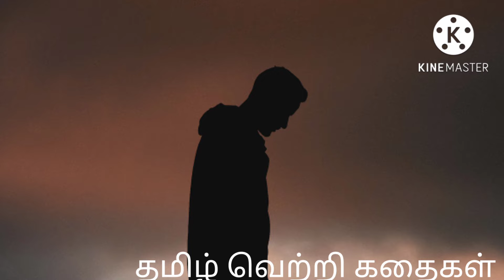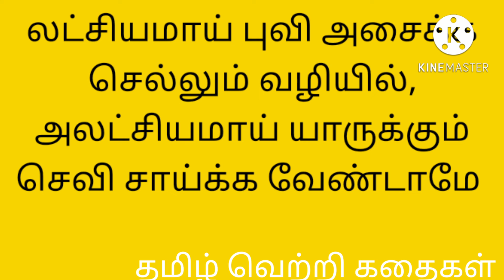சிறுத்தை வேட்டை@தமிழ்வெற்றிகதைகள்/பயம் உனை துரத்தாமல் இருக்க இது ஒன்றே வழிtamilmotivationalstory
This channel contains motivational stories. These stories may change your negative life style and lead you to positivity.
      இந்த சேனல் உங்களுக்கு கதைகள் மூலமாக உங்கள் வாழ்வை முன்னேற்ற பாதையில் கொண்டு செல்ல ஒரு முயற்சி. குழப்பம் நிறைந்த சூழலில் இந்த கதைகள் உங்களுக்கு மனத் தெளிவை கொடுக்கும். தோல்வி வரும் சூழலில் இந்த கதைகள் உங்களுக்கு மனத் தெளிவை கொடுக்கும். எனவே இந்த சேனலில் உங்கள் வாழ்வை வெற்றி பாதைக்கு இட்டுச் செல்லும் கதைகள் மட்டுமே இருக்கும்.

எப்போதும் முடிந்த விஷயத்தையே நினைத்து வருந்துகிறீர்களா? இதனால் நிம்மதி இழக்கிறீர்களா?